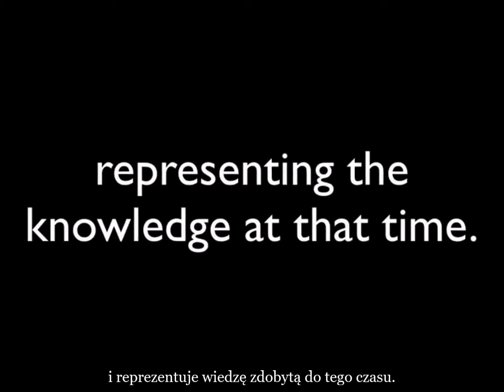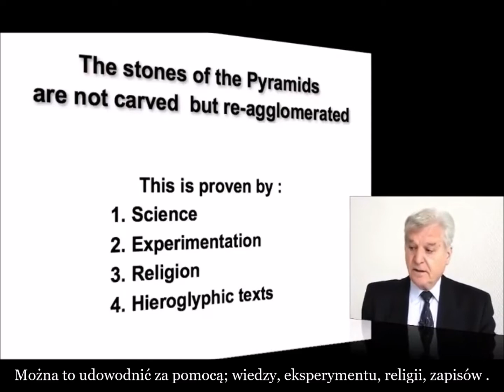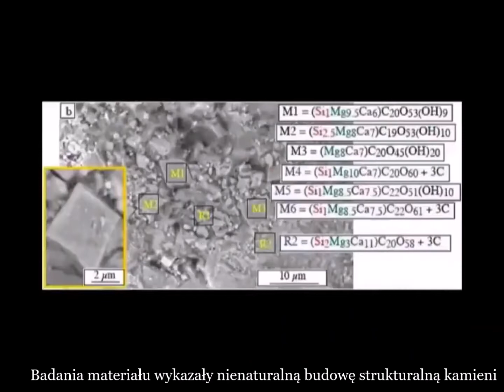The Truth About the Pyramids - Prawda o Piramidach